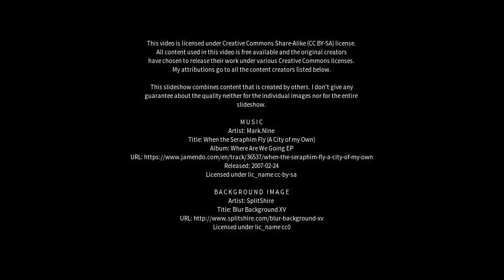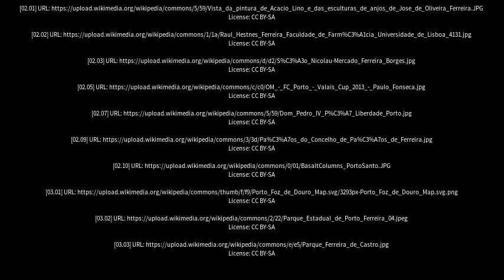Best places to visit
Best places to visit - Porto Ferreira (Brazil) Best places to visit - Slideshows from all over the world - City trips, nature pictures, etc.